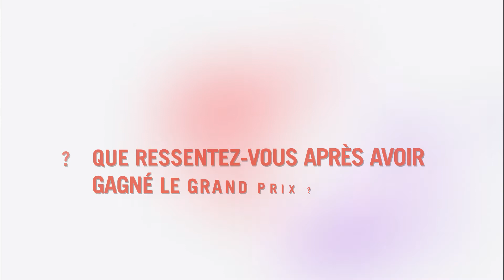Véronique Faujour, lauréate du Grand Prix